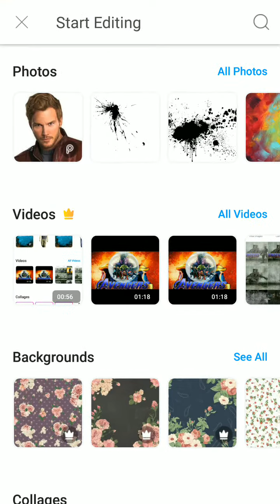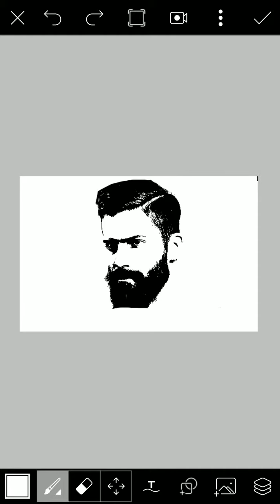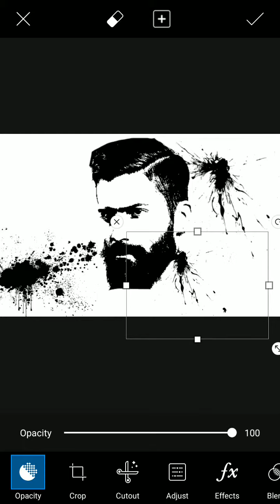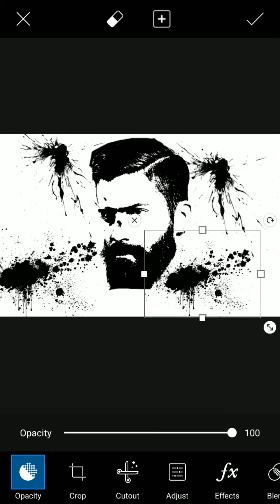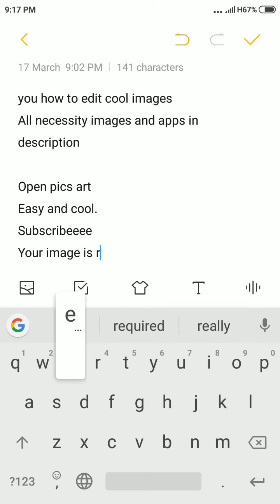Cool painting photo edit tutorial pics art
Hello guys in this video I have shown awesome editing tutorial